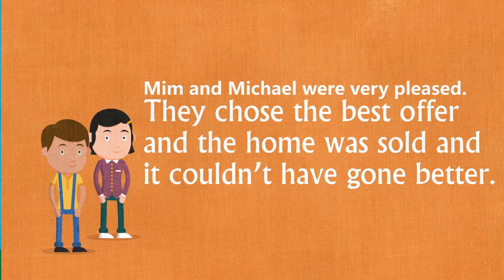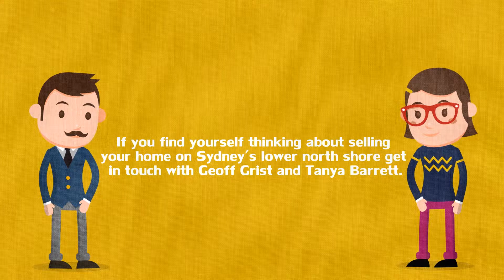Geoff Grist and Tanya Barrett are Real Estate Agents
Geoff Grist & Tanya Barrett

Geoff and Tanya have combined their long standing individual track records to work together as a team offering their clients an unrivalled level of expertise and service. In doing so they made a strategic business decision to work with fewer clients in a more collaborative, highly focused and very hands on manner, offering a unique level of service and attention to detail.

As a 25-year member of the Mosman and lower north shore community, Geoff is exceptionally well connected and with the support of a strong network, his clients continually benefit and grow from engaging these strong relationships he has developed. Geoff believes in old fashioned values and service which has made him a trusted advisor to his clients. Great sales results are only part of his role – supporting his clients as they make major decisions involving their property investments is vital to their long term relationship.

With more than 15 years’ industry experience as both a selling and buyers agent Tanya has a unique skillset that separates her from others in the industry. Impeccable local are knowledge, enthusiasm and passion combined with a straight forward, personalized approach ensure Tanya’s client never feel like ‘just another sale’. This is clearly evident when speaking with any of her past sellers or buyers, who benefit from her commitment to developing long term relationships and see her as someone they happily call at any time for real estate advice.